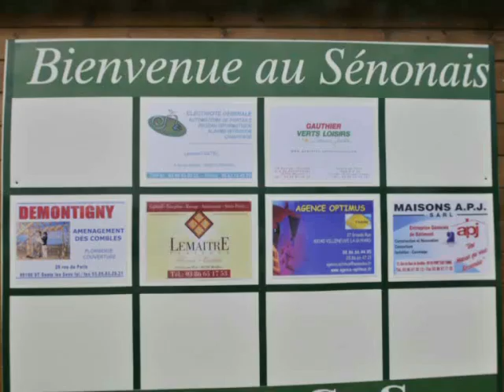Les années folles avec le G C C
une belmle animation